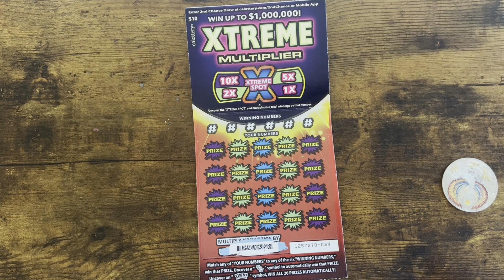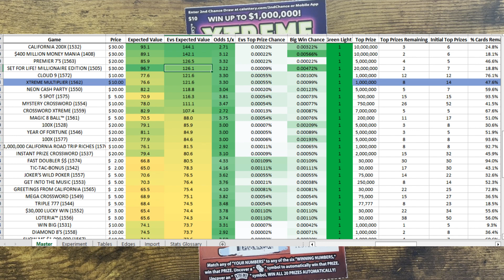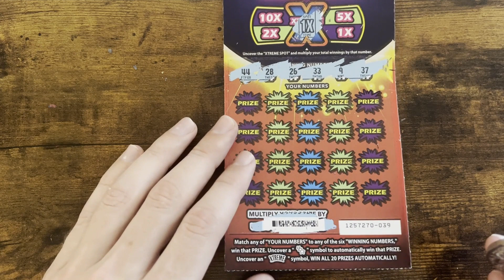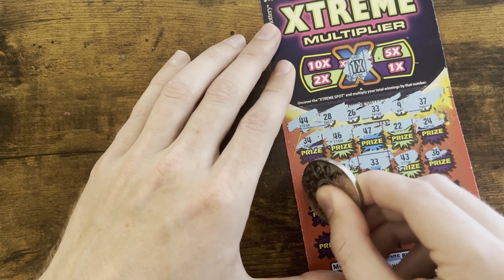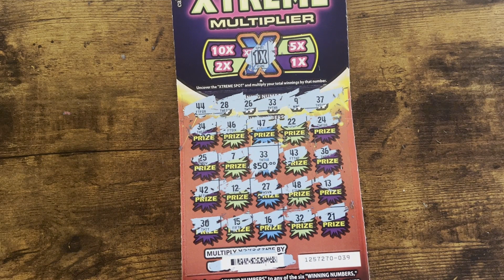Extreme Multiplier! 💲💲 $1,000,000 Top Prize!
Happy 4th yall. Scratching 1 Extreme Multiplier from the CA lottery.